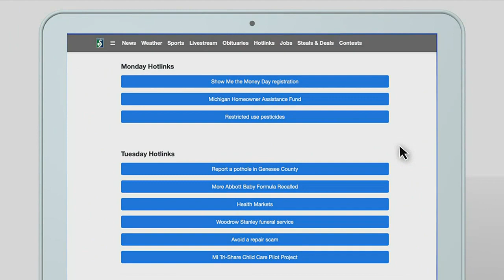Still... Emmett Till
Learn more about Still... Emmett Till.